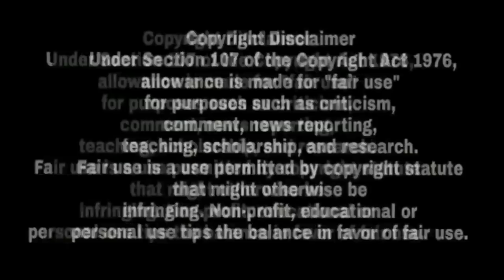Apne Hatyara Wale Song Di Hwa Ch Kita Galat Kam | PP Wale Swre Hi Chuck Le Gye Thanne